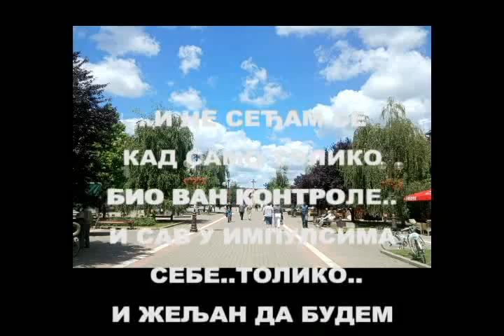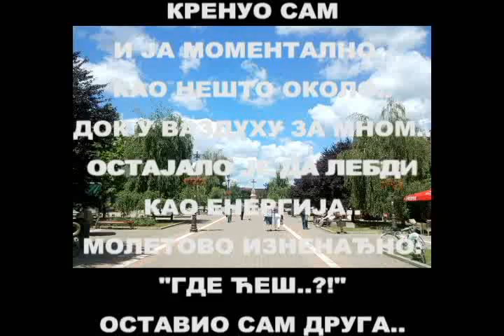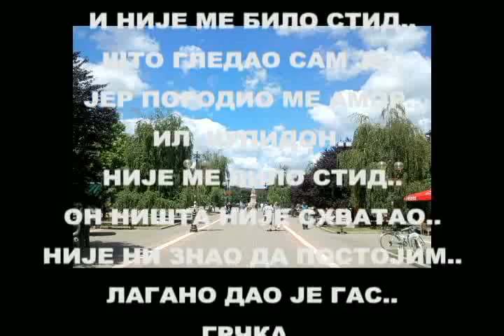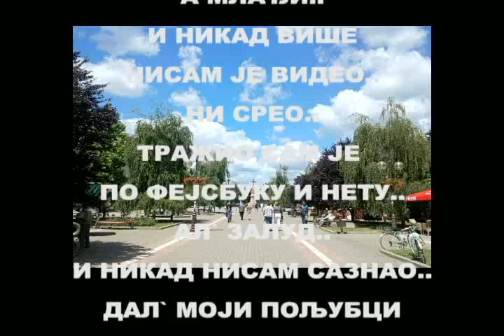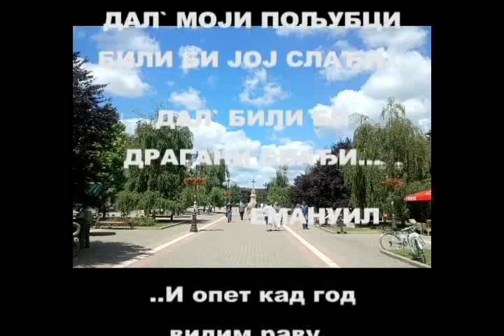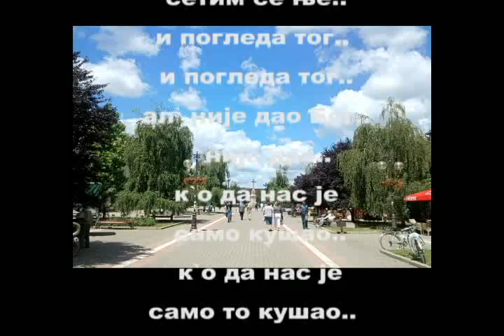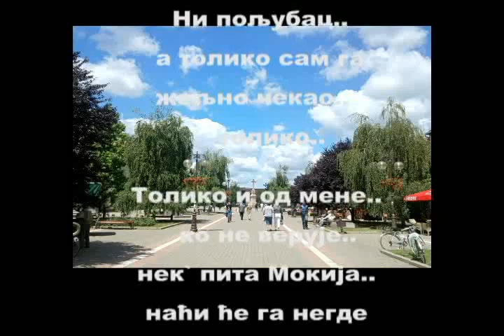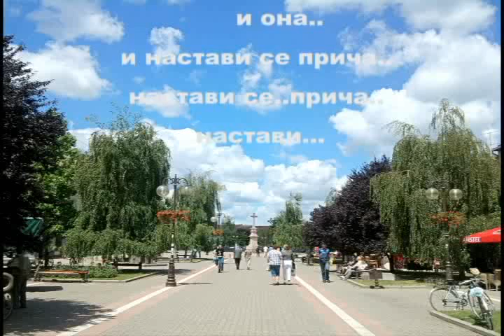"ДРАГАНА" од Емануила / део четврти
ДРАГАНА..ЈЕДНА ПРИЧА..ЈЕДНО ВРЕМЕ...